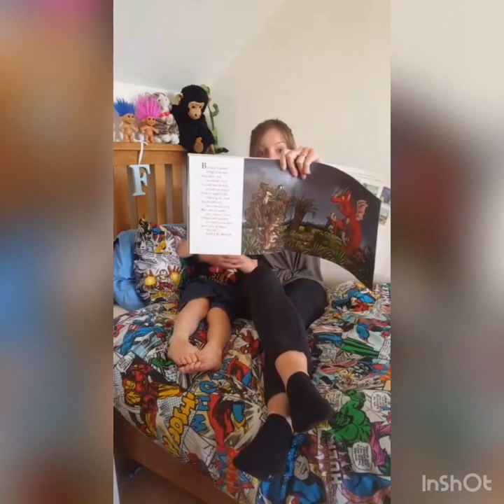Mrs Gray’s Bedtime Story Room on the Broom by Julia Donaldson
This week Mrs Gray will be reading stories written by Julie Donaldson. Thank you to Julia  Donaldson and the publishing house Macmillan for giving permission to publish this code online.